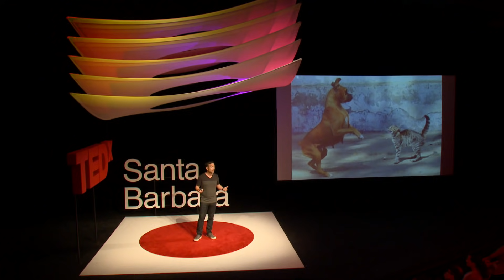Preserving humanity as AI takes us over | Tyson McDowell | TEDxSantaBarbara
Rapidly advancing AI technology is driving us to be less and less human every day. It’s time to discuss the fundamental cause and get going on a fundamental fix. Hint: You are the key.

Tyson McDowell is a serial tech entrepreneur focused on positively merging humans with AI-driven technologies.

His first success was a software business he co-founded at 19 and exited in 2016, now called Avadyne Health. There he held the positions of CTO, CEO and President.

He currently operates Lead Wingman, a venture studio incubating early stage tech companies that leverage AI-driven information streams to improve the human condition. Focus areas include health cost containment, sustainable nutrition, and future of work.

Tyson is a certified fixed wing, helicopter and military jet pilot, and built the plane he commutes with. He is Vice Chair of the San Diego Air and Space Museum, and member of Young President’s Organization (YPO). Tyson McDowell is a serial tech entrepreneur focused on positively merging humans with AI-driven technologies.

Tyson is a certified fixed wing, helicopter and military jet pilot, and built the plane he commutes with. He is Vice Chair of the San Diego Air and Space Museum, and member of Young President’s Organization (YPO). This talk was given at a TEDx event using the TED conference format but independently organized by a local community.